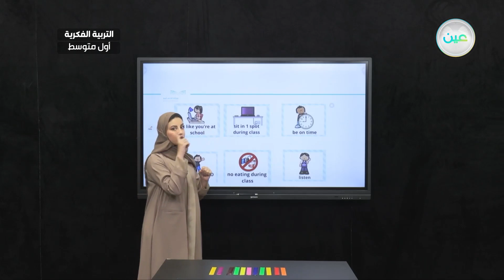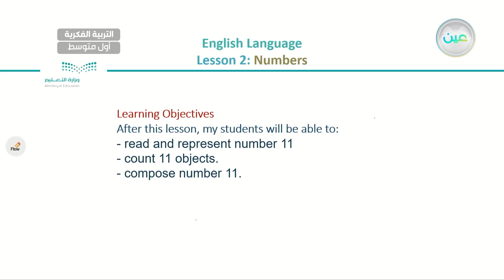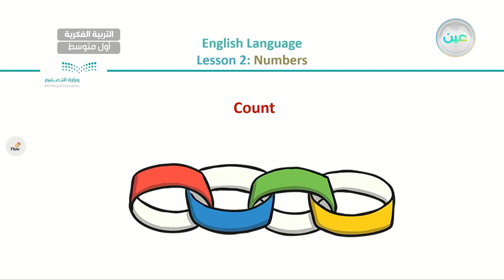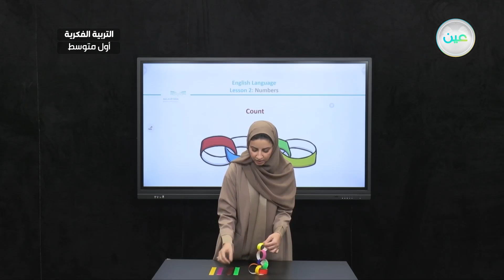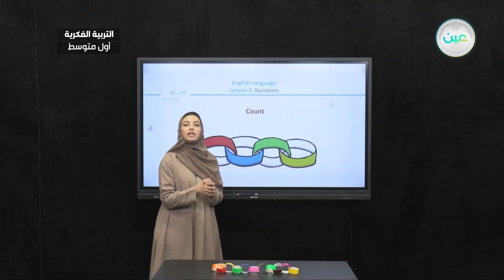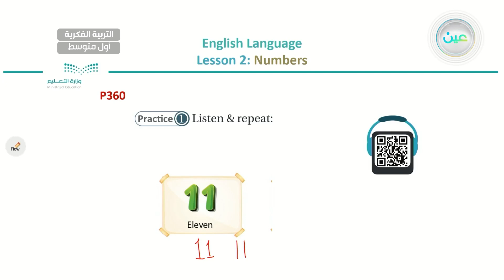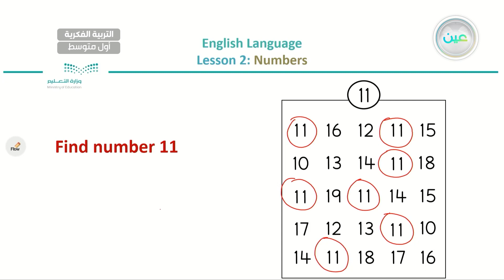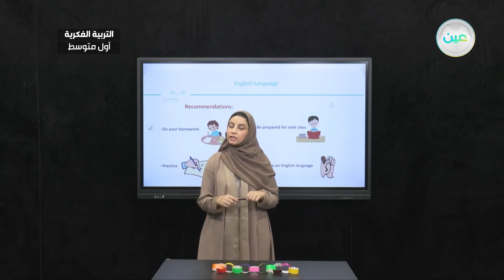Numbers(11,12) - لغة انجليزية - أول متوسط فكري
الحصة 3 - الخميس - الأسبوع الثالث - أول متوسط فكري